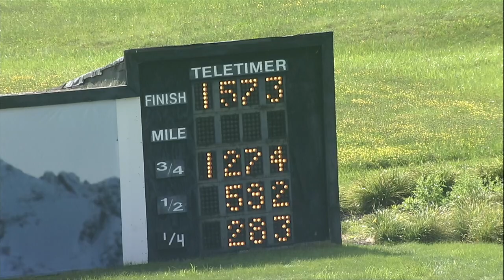PD Qualifiers 07 26 23 race 01